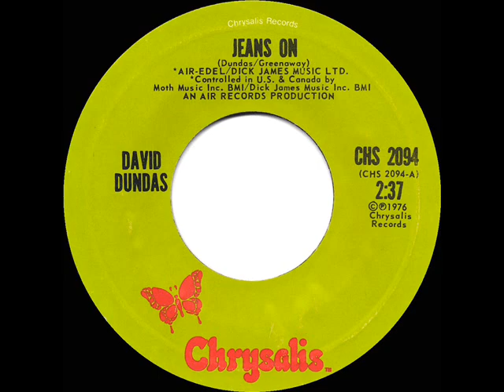1976 HITS ARCHIVE: Jeans On - David Dundas (stereo 45)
The English musician-actor’s most popular record hit was this reworking of a TV advertising jingle for the British clothing company Brutus Jeans

Pop Chart Peaks: Cash Box 14, Billboard 17, Record World 28 - A/C Peak: 37 - UK Peaks: 2 (NME, MM), 3 (BMRB)

Transferred from (barely) stereo 45 single Chrysalis 2094 - Jeans On (Davis Dundas-Roger Greenaway) by David Dundas